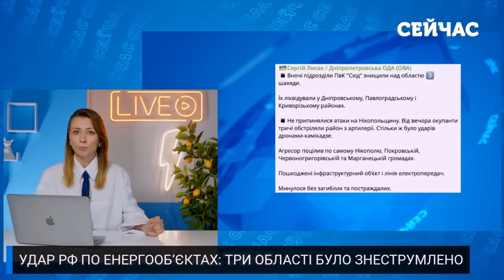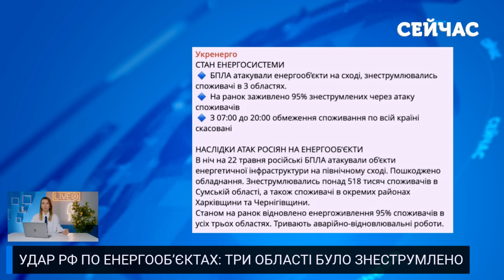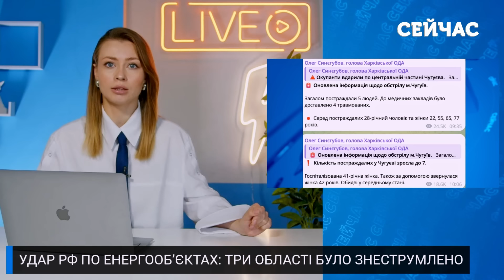⚡️Екстрено! ПОТУЖНІ ВИБУХИ в Харкові та Сумах. Вдарили ІСКАНДЕРИ. Горить КВАРТАЛ у Херсоні. Є ЖЕРТВИ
Російські БПЛА атакували об'єкти енергетичної інфраструктури на північному сході України. Пошкоджено обладнання, електрика зникла у трьох областях. Крім того, артилерією та ракетами ворог бив по східних регіонах – є загиблі та постраждалі. Деталі дивіться у випуску новин "Сейчас" від Ганни Ткаченка.